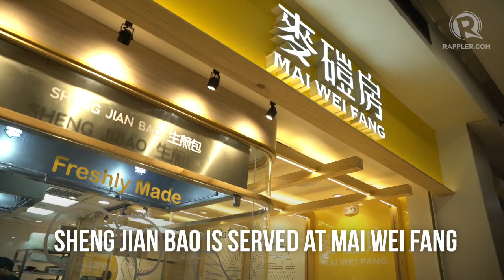Sheng jian bao: A different kind of soup dumpling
More videos on Rappler Follow Rappler for the latest news in the Philippines and across the globe. Pan-fried and then steamed, these soup dumplings are an exciting new dish to try